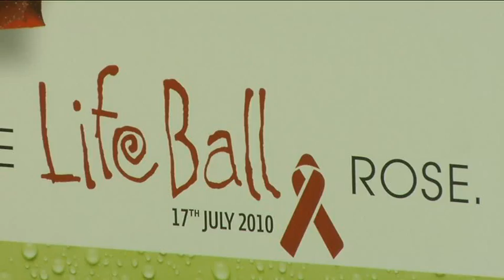LT1 Beitrag über Reichl und Partner, Folge 5: Charity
LT1 ermöglicht einen Einblick in die Werbeagentur Reichl und Partner in Linz. In der 5. Folge der Serie dreht sich alles rund um Charity - die Privatstiftung der Agentur "Stones for Life" unterstützt Menschen in Not.